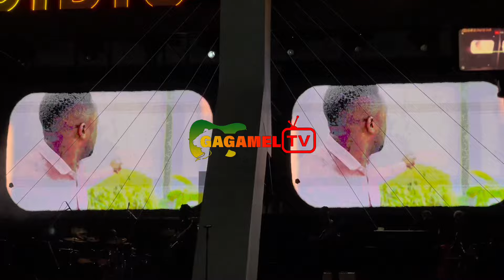Acidic Vokoz kyaakozee Mudra e Lugogo